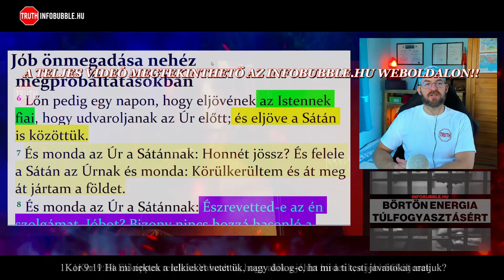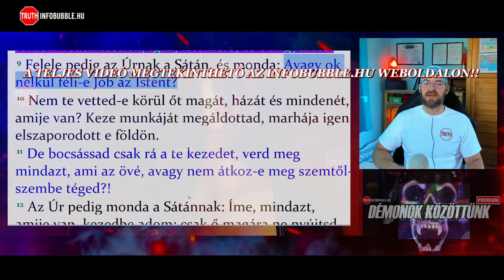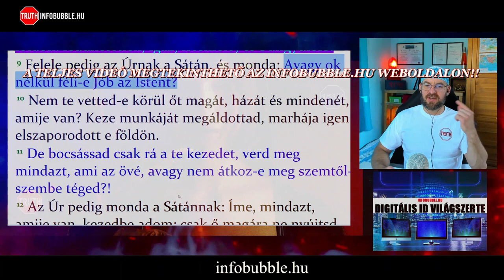ILLUMINATI ÜZENETEK - SUCCUBUS